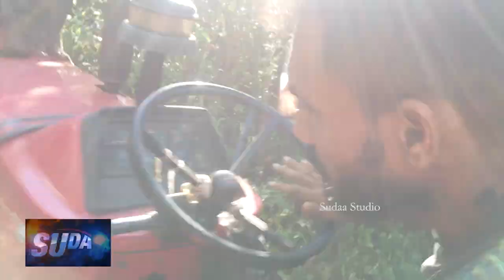අලි ගහන ඝන කැලේ වැලි පිරවූ ටැක්ටර්යේ නැගී පොත් රැගෙන දරුවන් සොයා අති බිහිසුණු දෙවන ට්‍රැක්ටර් ගමන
The Clueless Campers     යූ ටියුබ් නාලිකාව